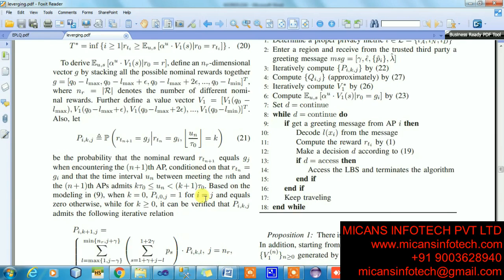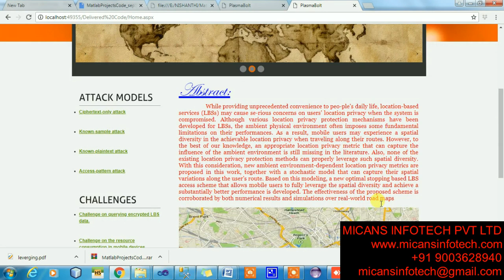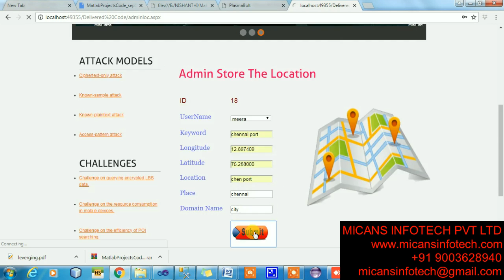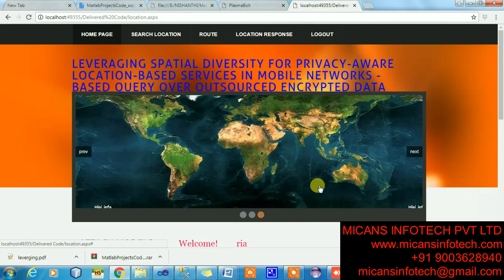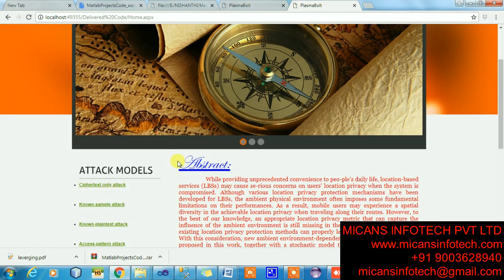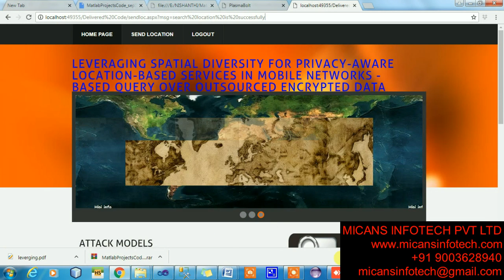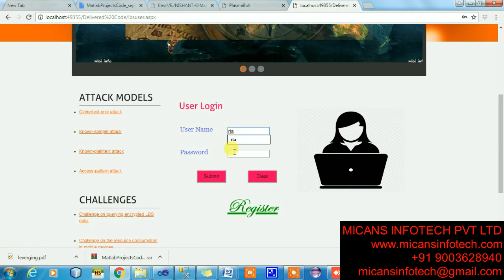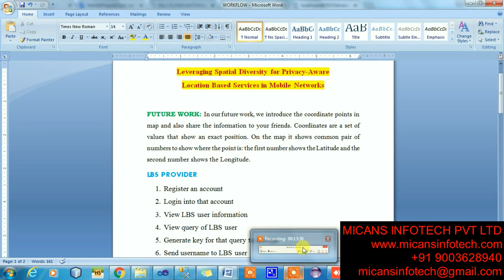Leveraging spatial diversity for privacy aware location based services in mobile-IEEE PROJECTS 2018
Leveraging spatial diversity for privacy aware location based services in mobile networks- IEEE PROJECTS 2018
AI - DEEP LEARNING
1. Deep Logic Networks: Inserting and Extracting Knowledge From Deep Belief Networks
2. Derin Ö˘grenmeyle Bir Foto˘grafın Yerini Bulma Finding Location of A Photograph with Deep Learning
3. Learning for Personalised Medicine: A Comprehensive Review from Deep Learning Perspective
4. Person Reidentification via Structural Deep Metric Learning
5. Self-Paced Prioritized Curriculum Learning With Coverage Penalty in Deep Reinforcement Learning
AI - NATURAL LANGUAGE PROCESSING ( NLP )
1. Characterizing and Predicting Early Reviewers for Effective Product Marketing on E-Commerce Websites
2. Bag-of-Discriminative-Words (BoDW) Representation via Topic Modeling
3. Weakly-supervised Deep Embedding for Product Review Sentiment Analysis
4. QuantCloud: Enabling Big Data Complex Event Processing for Quantitative Finance through a Data-Driven Execution
5. Automatic Generation of News Comments Based on Gated Attention Neural Networks
6. Black-box Generation of Adversarial Text Sequences to Evade Deep Learning Classifiers
7. BreakingNews: Article Annotation by Image and Text Processing
8. Convolutional Neural Network with Pair-Wise Pure Dependence for Sentence Classification
9. Detecting Android Malware Leveraging Text Semantics of Network Flows
10. Identifying Student Difficulty in a Digital Learning Environment
11. Research on Deep Learning Techniques in Breaking Text-based Captchas and Designing Image-based Captcha
12. Rich Short Text Conversation Using Semantic Key Controlled Sequence Generation
13. Synthetic Social Media Data Generation
14. Learning to Extract Action Descriptions fromNarrative Text
AI - VISION (IMAGE PROCESSING)
1. Exploratory Visual Sequence Mining Based on Pattern-Growth
2. E-assessment using image processing in ∞Exams
3. A CNN-based Framework for Comparison of Contactless to Contact-based Fingerprints
4. Moving Object Detection from a Moving Stereo Camera via Depth Information and Visual Odometry
5. Recolored Image Detection via a Deep Discriminative Model